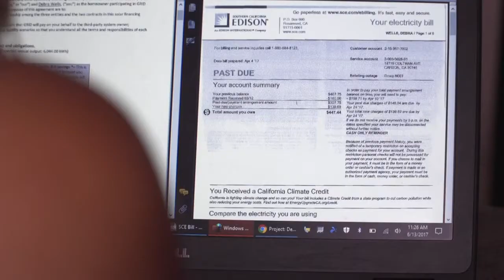Kalifornien trotzt Trump und setzt auf grünen Strom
Ungeachtet des Rückzugs der Vereinigten Staaten aus dem Klimaschutzabkommen aus Paris hat sich Kalifornien ehrgeizige Ziele für erneuerbare Energien gesetzt: Bis 2030 will der Westküstenstaat seinen Strom zur Hälfte nachhaltig produzieren. Mit einem aufwändigen Programm sollen sich deshalb auch Geringverdiener eine Solaranlage leisten können.